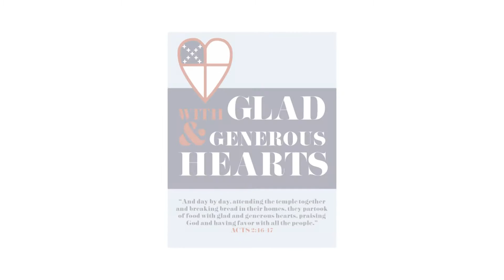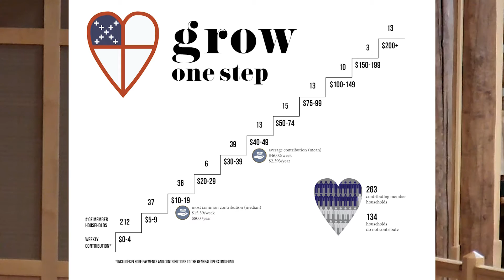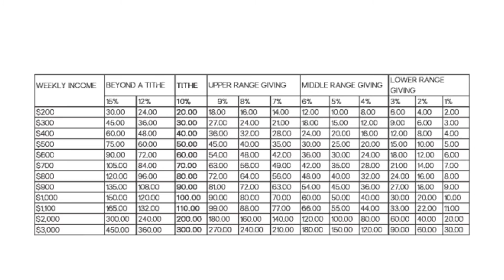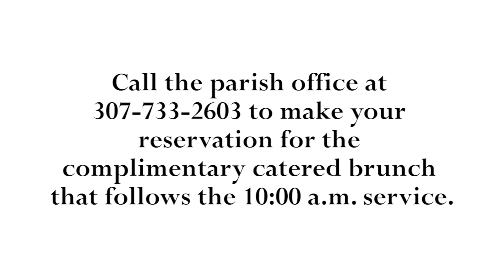With Glad & Generous Hearts - Tricia Overkdyke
We invite you to view stories of how faith and St. John’s have brought gladness and generosity to people’s lives.

We hope these stories will inspire you to attend the 10:00 a.m. worship and complementary catered brunch on Consecration Sunday, October 11, where we are asking our attendees and members to make their financial commitments as an act of worship for the glory of God and for the sake of our church’s missionary, benevolent, and educational ministries in this community and around the world.